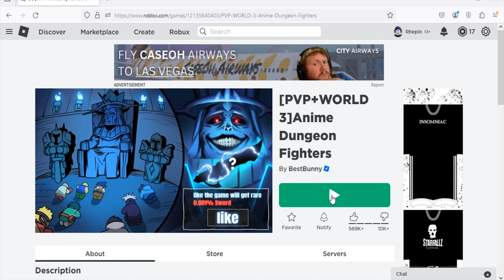Roblox Anime Dungeon Fighters Simulator New Codes March 2024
New codes for gems, coins & boosts in Roblox Anime Dungeon Fighters Simulator